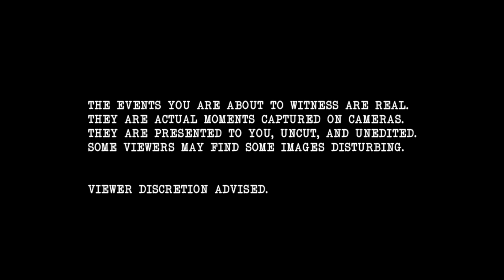IGI HD Jim Rash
The versatile Oscar winner is bewildered by the presence of eerie apparitions.